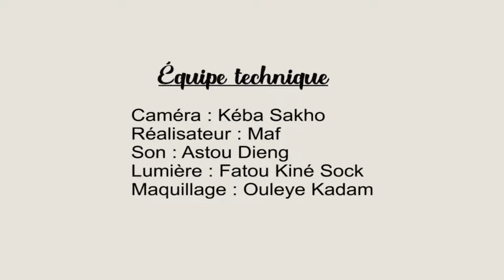L'ange gardienne saison 01_Ep 01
Synopsis
SERIE ANGE GARDIENNE
L’ange gardienne  met en scène les tares de Moussa  l’ainé de sa famille.
Le père de famille voulant déménager au village, a jugé nécessaire laisser Moussa dans la maison de peur de l’abandonner et d’assurer par la même occasion l’entretien de la demeure.
Comme l’occasion fait le larron, Moussa étant un  « Boy Town » profite de cette occasion avec ses amis à l’accueillir les filles de son milieu pour des moments.
Maman, la sœur de Moussa passe les vacances chez son frère.
Ayant découvert le laxisme et l’irresponsabilité de son frangin, veut apporter un correctif, manigance une feuille de route pour que l’ordre règne  dans la maison.
C’est ainsi que des échanges houleux entre Maman, son frère et ses amis.
C’est en bref, le synopsis de ce film en attendant de le suivre, d’apprécier et de suggérer vos ressentis.
IDEE ORIGINALE : HAC PRODUCTION
SEREVICE COMMERCIAL
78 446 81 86 / 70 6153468 / 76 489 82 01
Adresse : Keur  Massar, rue serigne cheikh gaindé fatma, arrêt  Fourneau Jambar